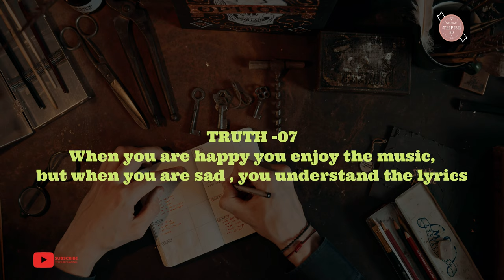MOTIVATIONAL QUOTES | 8 TRUTH OF LIFE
8 TRUTH OF LIFE - MOTIVATIONAL QUOTES